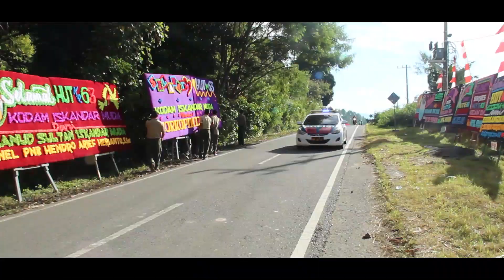Syukuran Peringatan Hari Juang TNI AD, Hari Infanteri, HUT Ke 58 Kowad & HUT Ke 63 Kodam IM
Kodam Iskandar Muda mengadakan acara syukuran Hari Juang TNI AD ke 74, HUT Infanteri ke 71, HUT Kodam Iskandar Muda ke 63, HUT Korps Wanita Angkatan Darat ke 58 tahun 2019 dan hari Ibu ke 91 di pantai Gayo Babuli, Danau Lut Tawar, Takengon Aceh Tengah, Senin (23/12/2019).